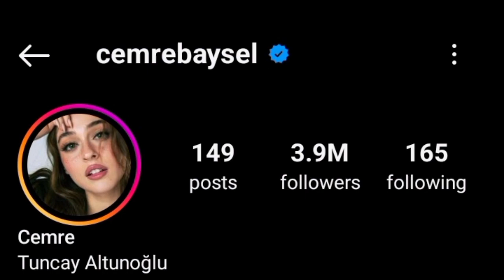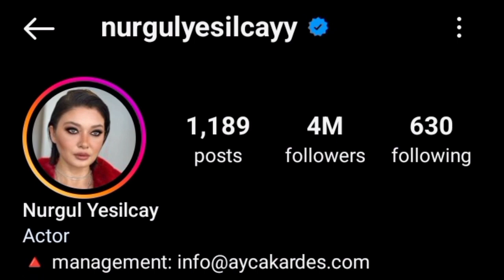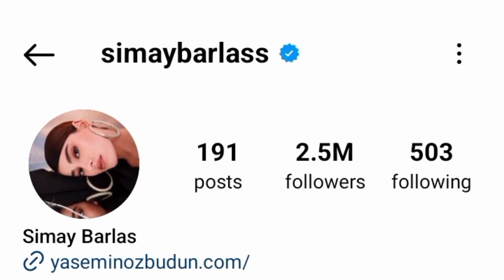Cemre Baysel Vs Nurgul Yesilcay And Simay Barlas Real Life Partner 2024